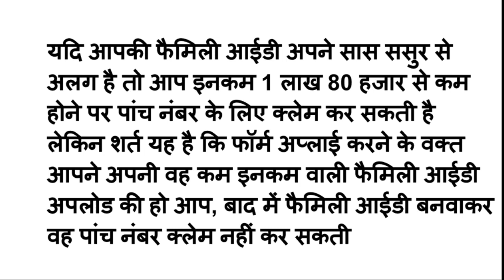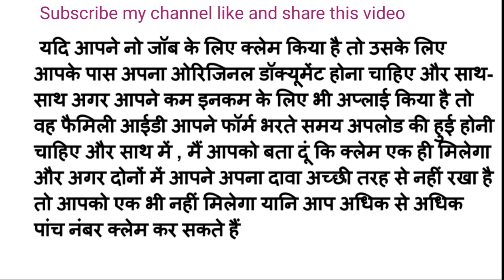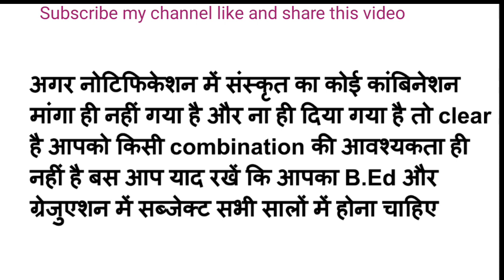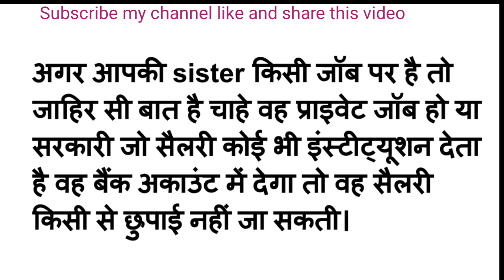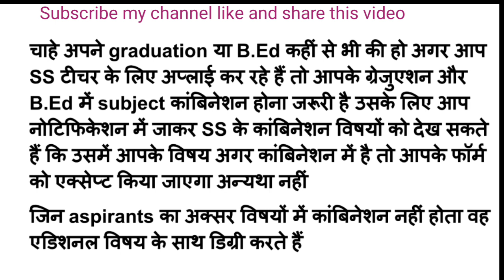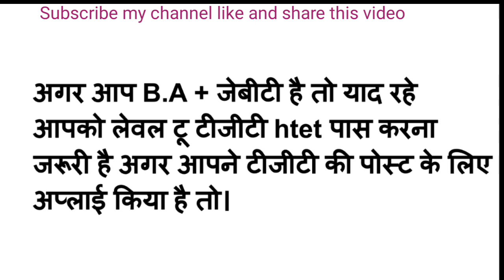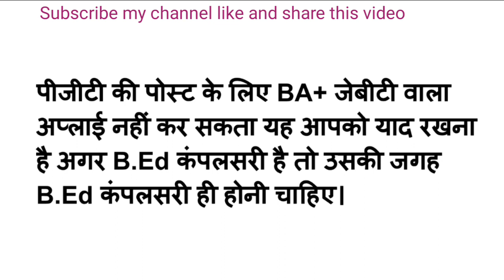HSSC TGT II Queries and Illusions ll भ्रम और प्रश्न ll